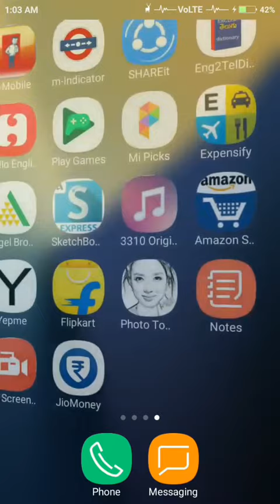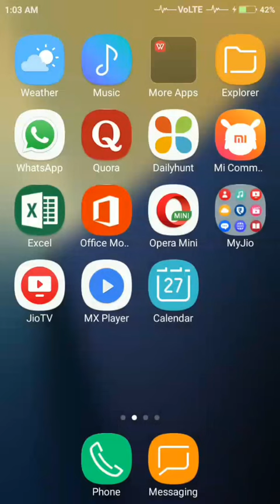Samsung S8 OG theme on Xiaomi